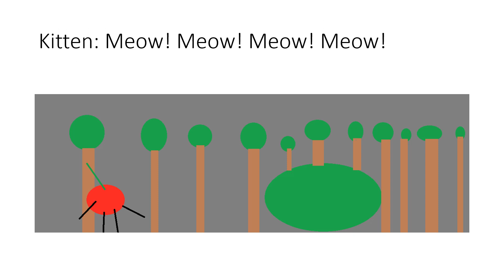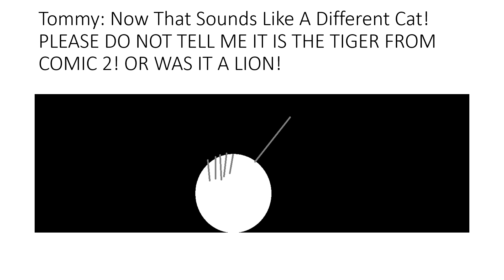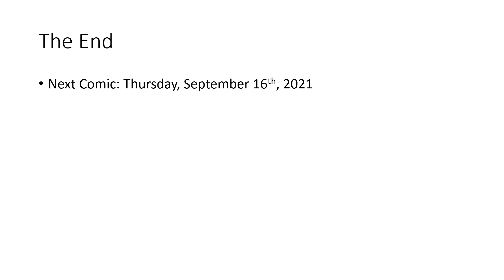Tommy Tomato Episode: 5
PRODUCTION CODE:
TTE5